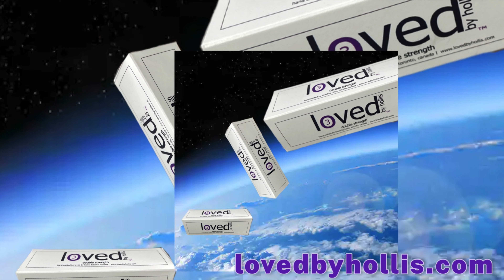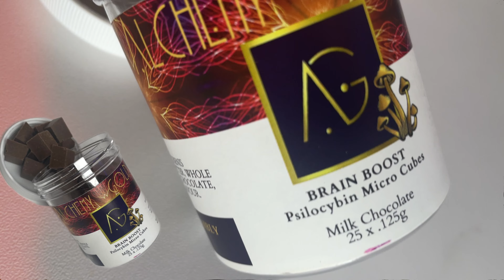DS Podcast | Ep.84 | Friends with Winny's Mom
LOVE
Get Ellevan’s book:
STFU: Thoughts and Feelings